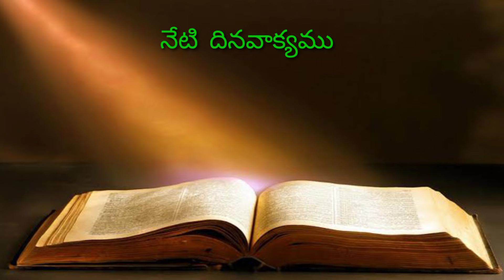నేటి దిన వాక్యము (06.03.2022) || Daily verses In Hebron || Hebron Calender